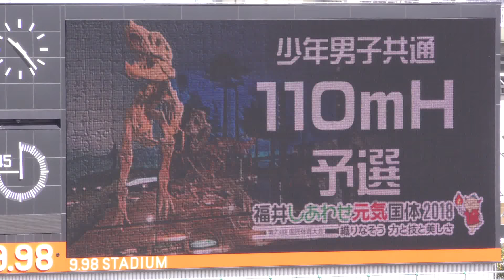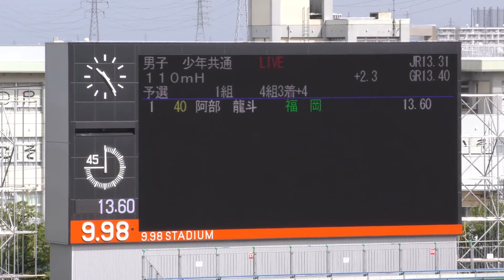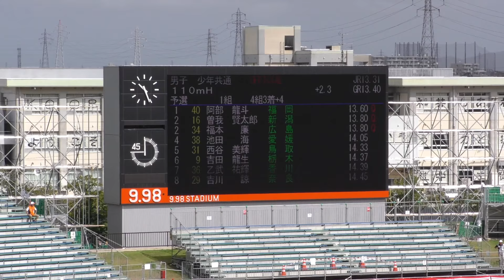H30 福井国体 少年男子共通110mH 予選1組